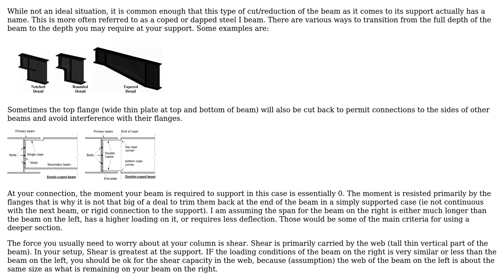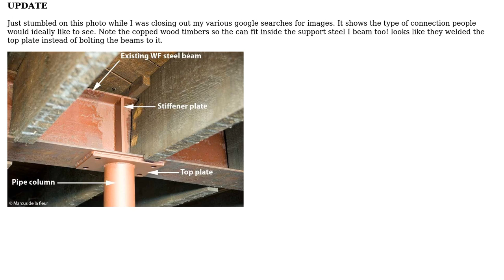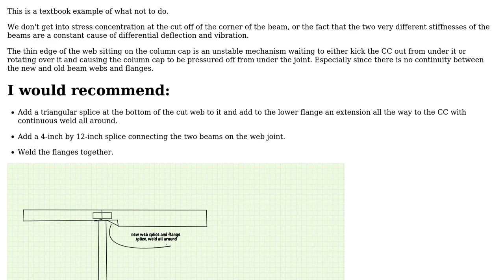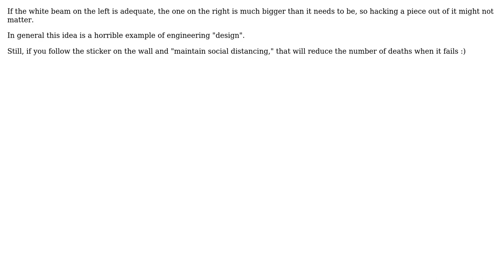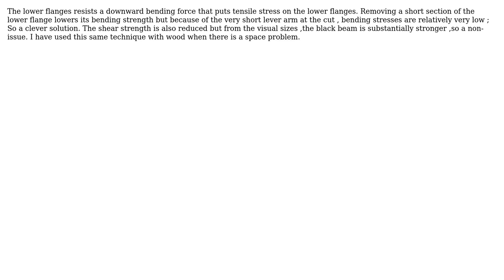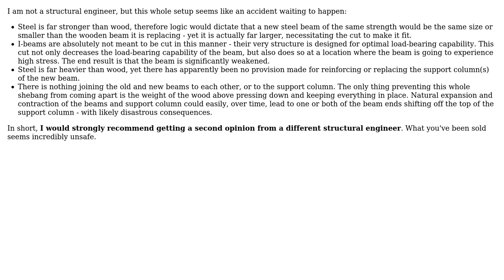Engineering: Is it structurally sound to cut an I beam to a T on one end? (7 Solutions!!)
Engineering: Is it structurally sound to cut an I beam to a T on one end?

With thanks & praise to God, and with thanks to the many people who have made this project possible! | Content (except music & images) licensed under CC BY-SA | Music | Images & others | With thanks to user Phil Perry user NMech user markroth8 user llama user kamran user Ian Kemp user Forward Ed user blacksmith37 user alephzero and the Stack Exchange Network Trademarks are property of their respective owners. You are responsible for your own actions.